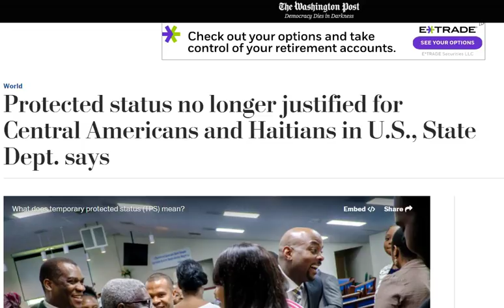Depatman deta rekomande pou yo pa renouvle TPS pou Ayisyen ,Nicargueyen avek Honduryen